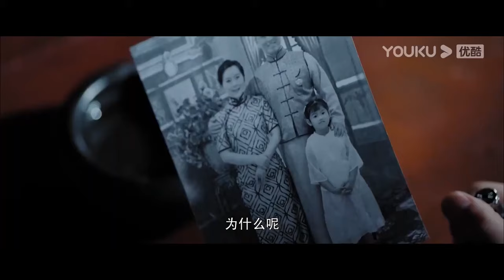【搶先看】少帥和老婆在桌子底下搞曖昧，服務生在旁邊偷拍，簡直太刺激💓迷情庄园 Miss Mystery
🎈剧情介绍：身为富家千金的薛桐在幼年时期全家惨遭灭门，十八年后薛桐化名“林宝儿”重回故里，一番周密计划之后她誓要将杀亲之人逐一消灭